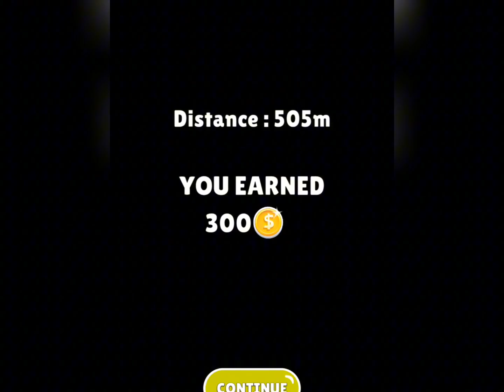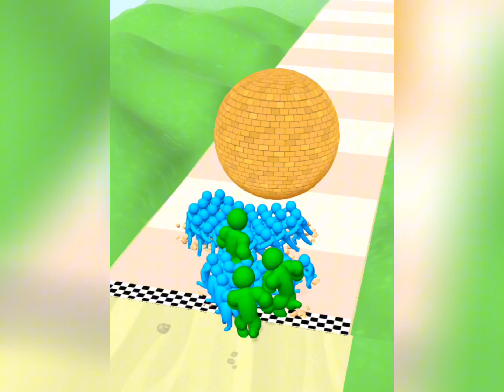Rescue Push Satisfying Gameplay Walkthrough Android iOS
Level Up Rescue Push Satisfying ASMR Gameplay Walkthrough Android iOS
Increase your strength by passing through the gates on the way to stop the rock. new game

Noob hacker vs god in rescue push android gameplay
Get ready for a mind-blowing gaming experience with "Rescue Push"! In this addictive mobile game, you'll delve into a world of exciting challenges as you level up and master the art of strategic rescue pushing. Accompanied by relaxing ASMR elements, this gameplay walkthrough on Android and iOS will have you hooked from the first tap. Watch as each satisfying push moves you closer to victory in this thrilling puzzle adventure. Are you ready to test your skills and save the day? Tune in now to witness all the action and become a rescue master!
TOP games rescue push best